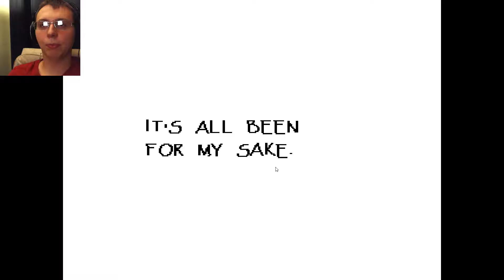Heman Plays Undertale Neutral Run Ep 4: A Date with Skeletor!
CPU:  i7 4790K
Ram: 16 gbs
Videocard: GTX 970 4gb
Motherboard: ASRcok Z97 Pro4
Power Supply: EV3A Supernova NEX750B
Heatsink: Cooler Master Hyper 212Evo

Corsair Gaming STRAFE RGB Mechanical Gaming Keyboard with Mx Silent Browns

Nexus Silent Gaming Mouse